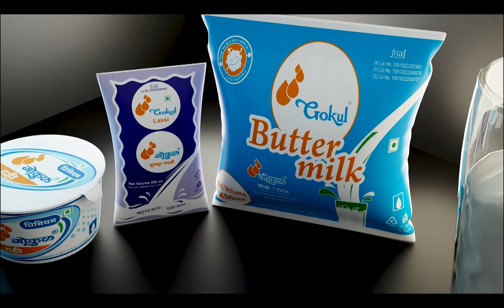टोळी युद्धातून कोल्हापुरात एकाचा बळी; भर चौकातच केले सपासप वार